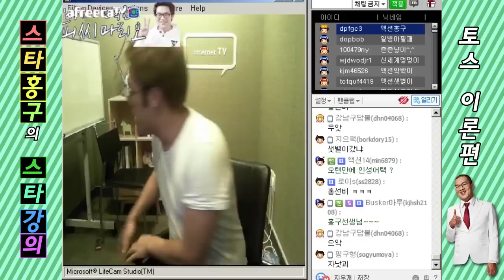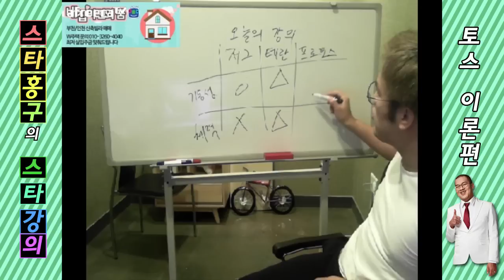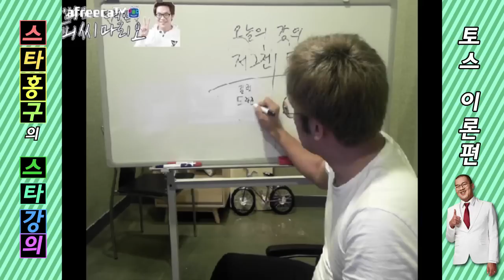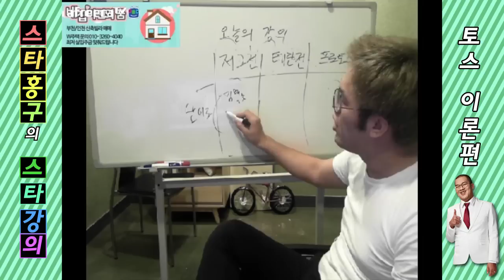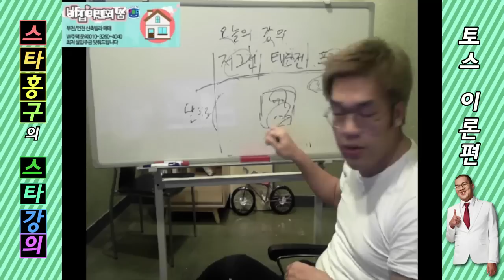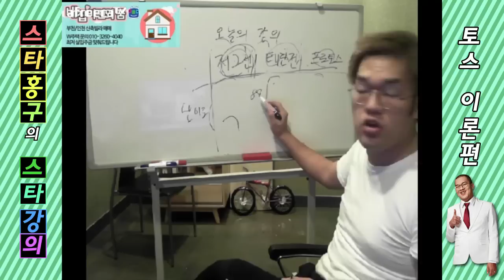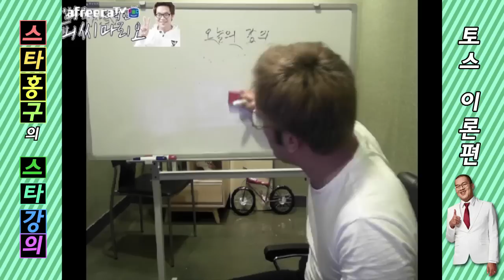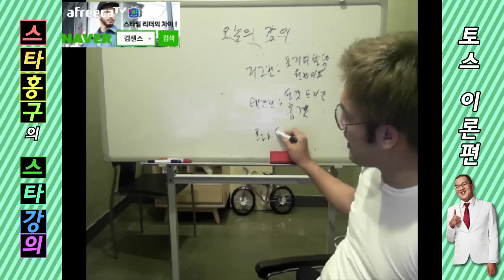스타홍구의 스타 칠판강의! - 프로토스 이론편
[내용]